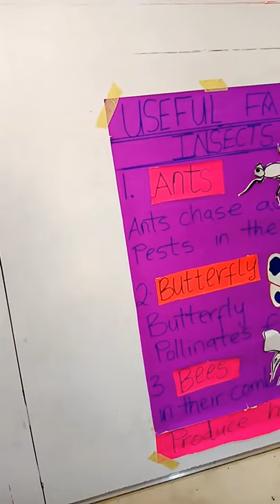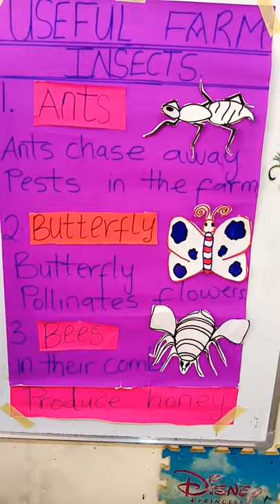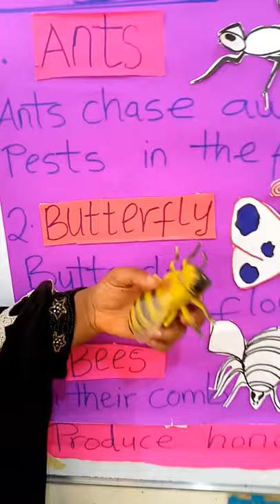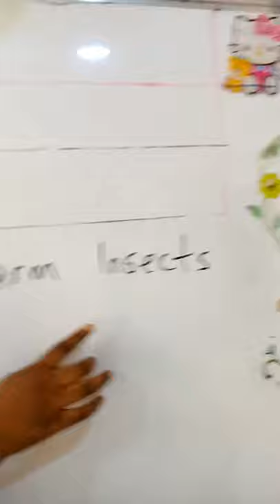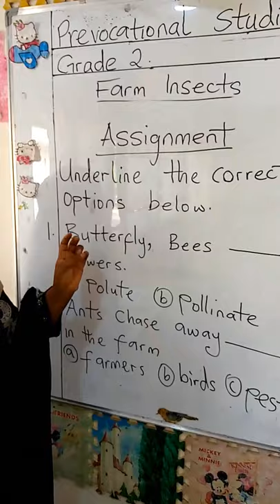Prevocational studies Grade 2 Lesson 1: Farm Insects